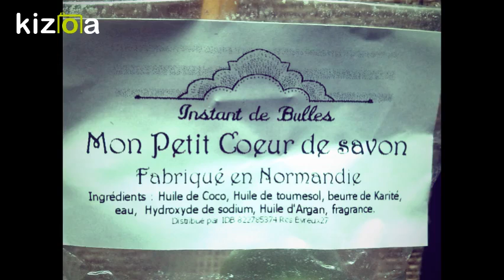Montage Vidéo Kizoa: Les Petites Bulles de Mely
J'ai fait la connaissance de Mélissa, qui est VDI chez Instant de Bulles :) Vous pourrez la retrouver sur :